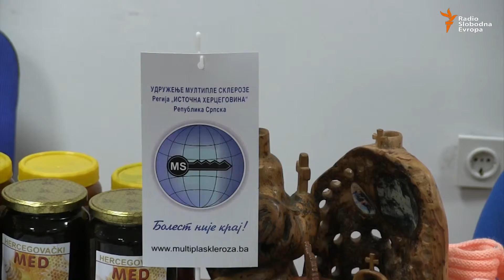Trebinje: Prodajni sajam lica sa invaliditetom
Prodajnom izložbom Centar za koordinaciju i podršku invalidnim licima istočne Hercegovine, obilježio je u četvrtak Međunarodni dan ovih lica. Ovakva izložba je prva u saradnji jedanaest organizacija koje čine Centar.